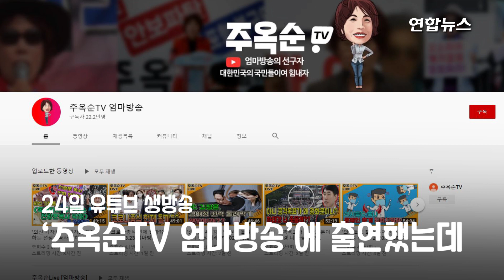약 먹고 좋아졌다는데…전광훈, 쉰 목소리로 기침 콜록 / 연합뉴스 (Yonhapnews)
(서울=연합뉴스) 코로나19 확진 판정을 받고 입원 치료 중인 사랑제일교회 전광훈 목사가 24일 보수단체 '엄마부대' 대표 주옥순 씨가 진행하는 유튜브 생방송에 전화 출연했습니다.

    건강 상태를 묻는 주 대표의 말에 전 목사는 "기침이 좀 있었지만 약 먹고 (증상이) 많이 없어졌다"면서 "온도(체온)도 정상이고 혈압도 괜찮다"고 말했는데요.

    하지만 전 목사의 설명과는 달리 약 28분간 진행된 전화 인터뷰 내내 전 목사의 목소리는 쉰 상태로 보였고, 중간중간 자주 기침이 이어졌습니다.

    한편, 주옥순 대표 역시 지난 20일 코로나19 양성 판정을 받고 병원에서 치료를 받고 있으며, 지난 15일 광복절 광화문 집회에 참석해 감염된 것으로 보건소 측은 추정하고 있습니다.